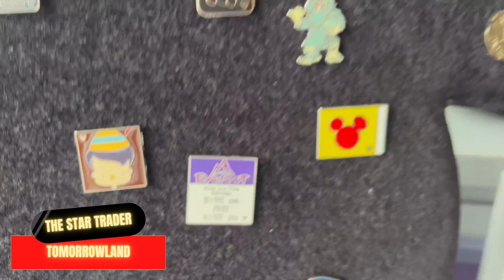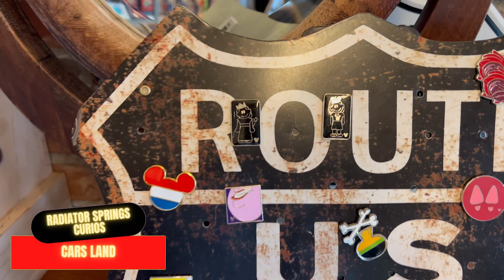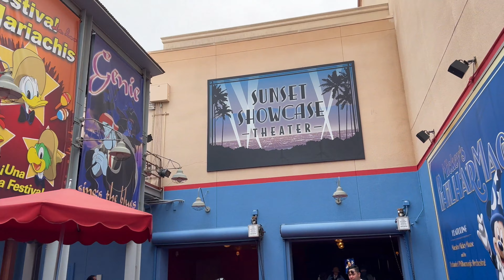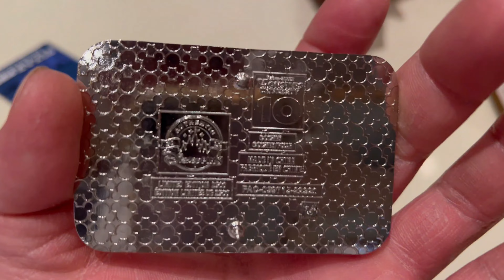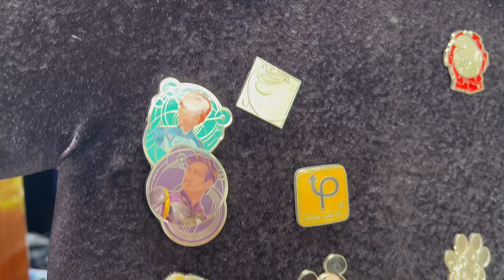Pin Trading at Disneyland & DCA | Cursed Buzz Lightyear Pin | Mickey GingerBread | New Pin Board??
Welcome back to the channel!! Its already half way to Christmas!!! In this video we start at Disneyland!! It was as awesome 2 and half hour start!! Knocked out 6 good rides!! Then headed out to DCA at 11am park hop for Mickey Gingerbread cookies!!! Thanks to Victor for the zap of the Buzz Lightyear Pin, we test him out at the parks to see if he's luck or truly cursed... Also there's a couple new Pin Boards. and at the end of the day, we up set up at Frontierland with @adamchrispinz !! Hope you guys enjoy the video!!

YIBU BEAUTY Skincare Products by Steve Jan from One Step Adventures!